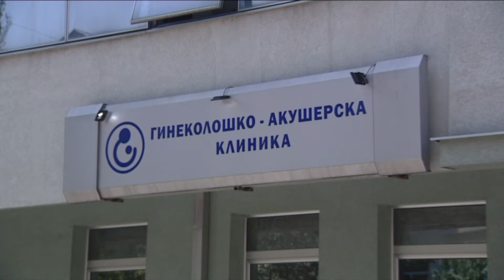Се повеќе млади ја губат битката со вирусот - ниту еден надзор нема завршница